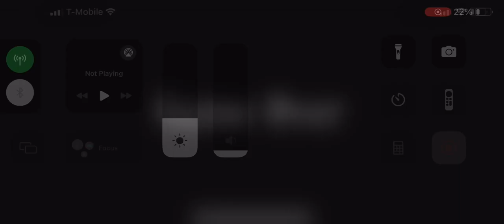Ending granny 1 part 3